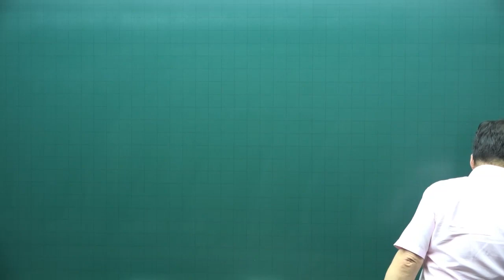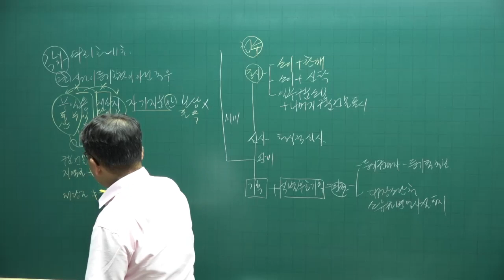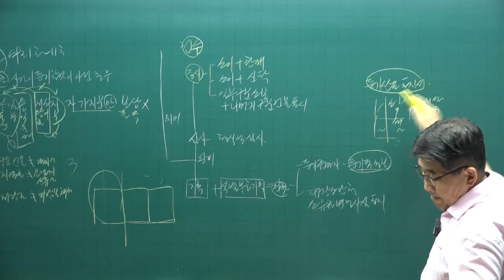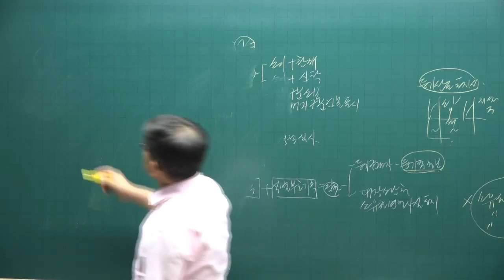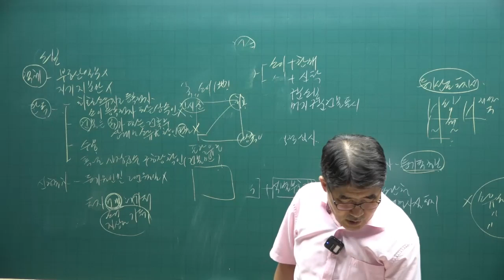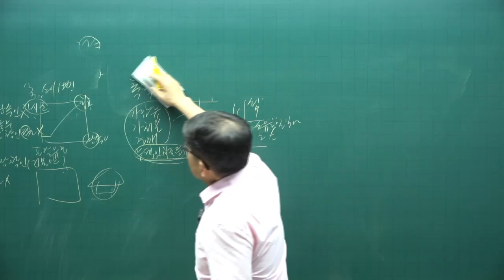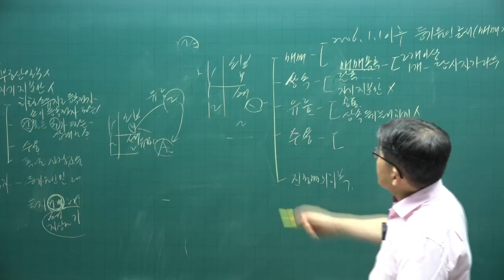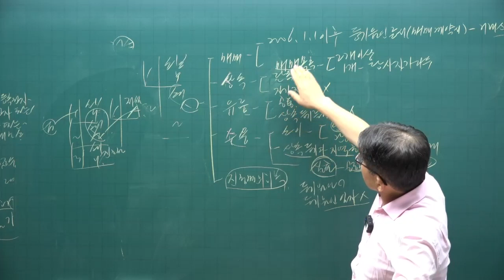[공전무 - 공인중개사 무료인강] 2023년 공인중개사 시험과목 공인중개사 공시법 김동인 교수 공인중개사 핵심이론 11강